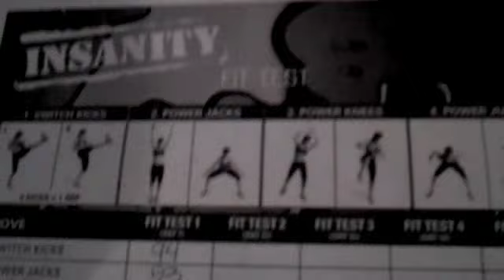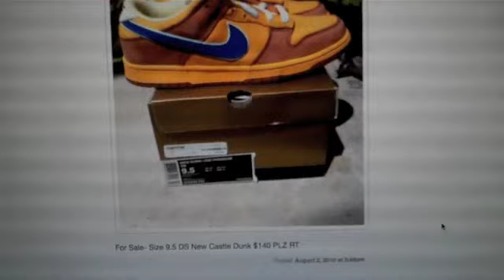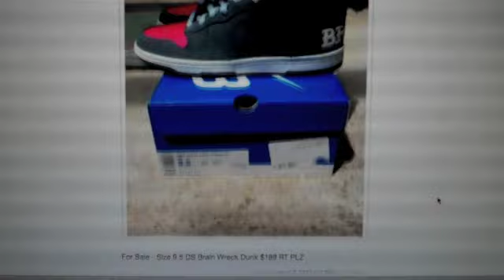Franalations vlog Insanity 8-7-10 & 8-9-10